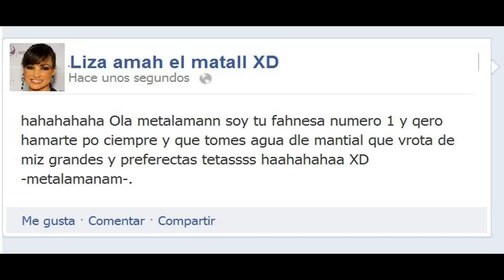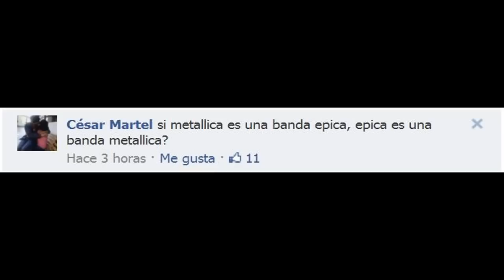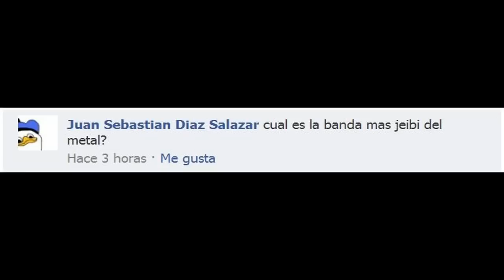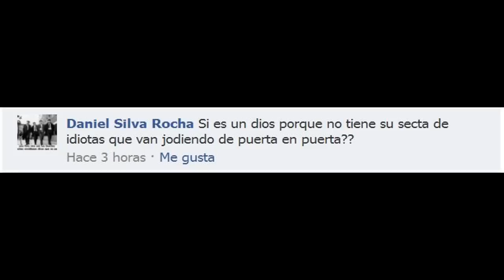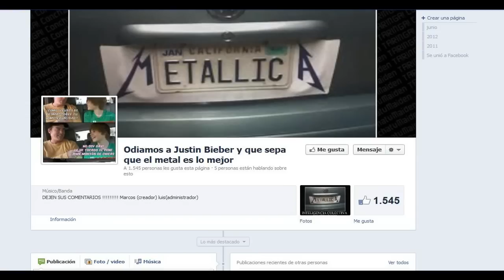That Metalman Chow episodio 2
En esta oportunidad nuestro anfitrión entrevista a la autoridad máxima del metal, comparten opiniones y experiencias dando un aspecto muy educativo al show.